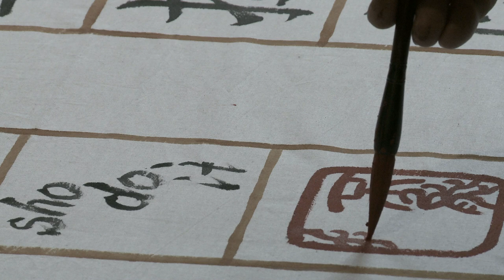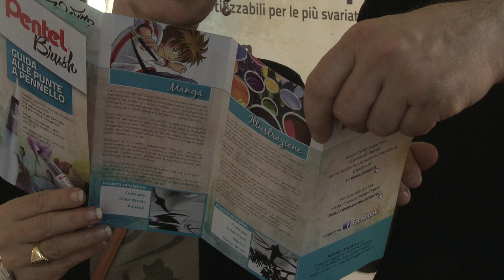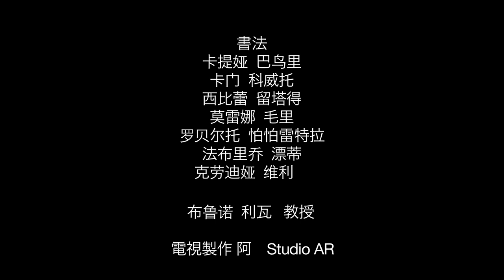The Heart Sutra - shodo.it - 2015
Associazione culturale shodo.it
THE HEART SUTRA
workshops and performance with Bruno Riva
Japan SunDays at Museo del Fumetto, Milan - June  2015
Calligraphers:
Katia Bagnoli
Carmen Covito
Sibylle Leuthardt
Morena Mauri
Roberto Pappalettera
Fabrizio Piotti
Claudia Verri
Sensei　Bruno Riva
Videomaker　Studio AR

shodo.it文化協会の「般若波羅蜜多心經」
ワークショップとパフォーマンス:　ブル一ノ・リ一ヴァ師範
2015年6月6日・7日
ミラノ漫画博物館、Japan SunDaysフェスティバル
書道家
カテイア ・バニヨリ
カルメン・コヴィト
シビル・ロイタート
モレナ・マウリ
ロベルト・パッパレッテラ
ファブリツィオ・ピオッティ
クラウディア・ヴェッリ
講師　ブル一ノ・リ一ヴァ
監督・製作 　Studio AR

ぺんてるイタリアのおかげです

shodo.it文化恊會　 般若波罗蜜多心经
主持硏究討論  布鲁诺  利瓦
2015年6月6日7日
日本星期日動畫漫畫展覽  米蘭
書法
卡提娅　巴鸟里
卡门　科威托
西比蕾　留塔得
莫雷娜 毛里
罗贝尔托  怕怕雷特拉
法布里乔　漂蒂
克劳迪娅  维利
布鲁诺  利瓦   教授
電視製作 Studio AR

意大利飛龍文具致謝